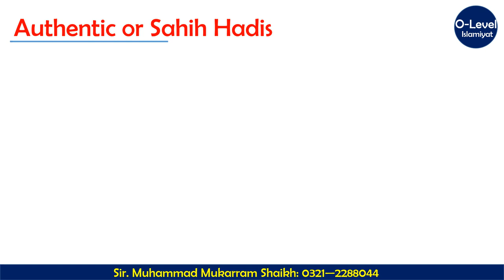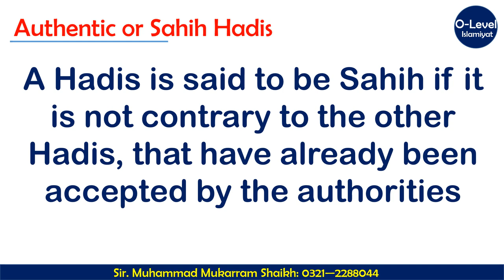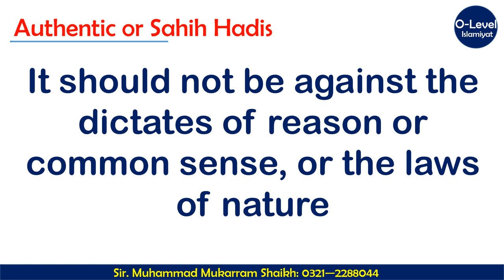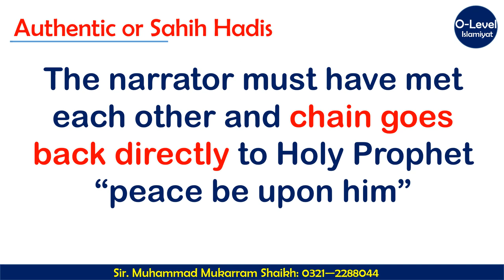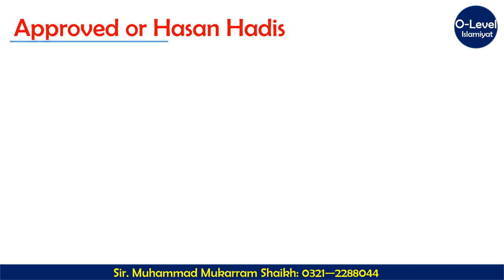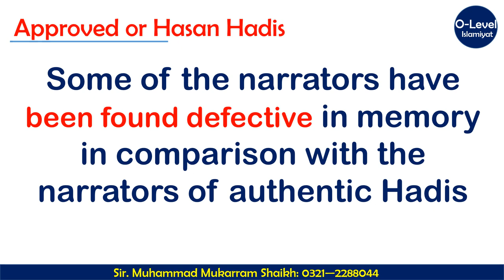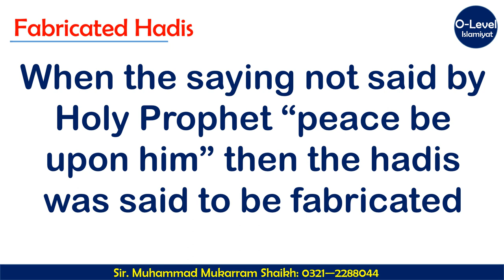Key Points: Types of Hadis Authentic or Sahih Hadis | O-Level Islamiyat 2058 | Lecture for Students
This  Lecture is complete detail of key points. Through this key point lecture a student can prepare his exams learning very easily. after watching this lecture he can easily attempt the paper questions and also get the complete idea about the topic. that is
"Types of Hadis Authentic or Sahih Hadis